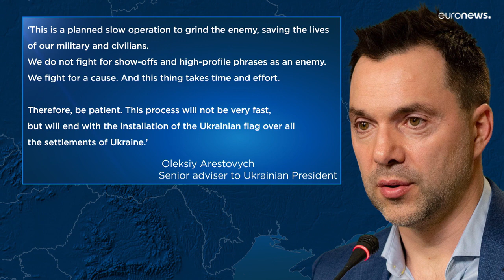Krieg in der Ukraine Tag 187: Gegenoffensive im Süden des Landes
Die ukrainischen Streitkräfte wollen den Süden zurückerobern.